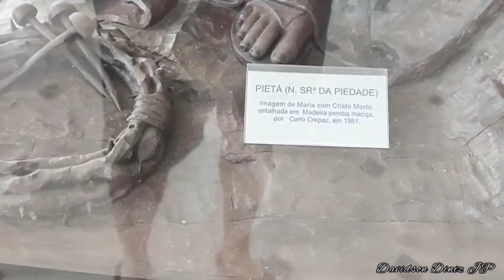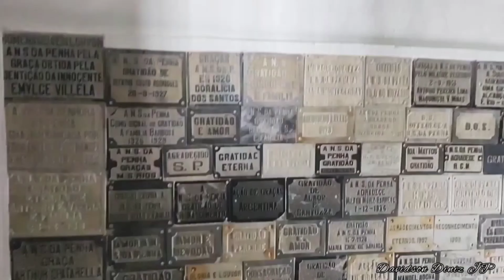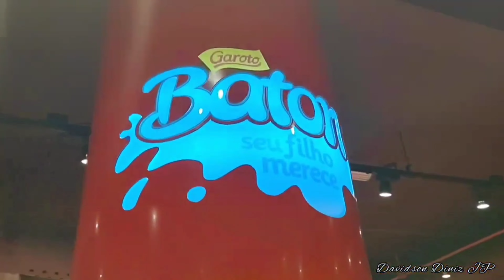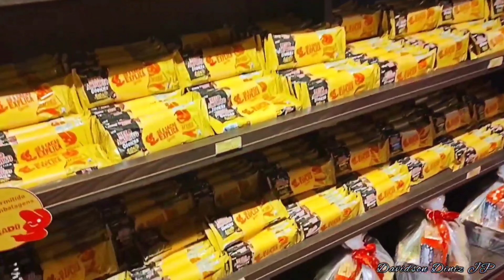SEJAM BEM VINDOS A VILA VELHA - ESPÍRITO SANTO/ES 🌁